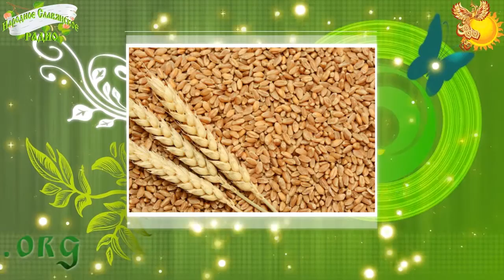Братья Месяцы 5 февраля Агафий-полухлебник.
Агафий-полухлебник.
…. Праздник получил название «полухлебник» за то, что в этот день принято было  проверять количество оставшегося зерна в закромах. Для того чтобы прожить до нового урожая, должна оставаться половина общего запаса.
Агафий-полухлебник считался днём домашних забот. И проходил, как правило, в хлопотах… Впереди  весна и посевные, а потому, следовало позаботиться обо всем заранее.
В этот день закрома проверяли хозяева, не успевшие сделать этого накануне — на Тимофея-полузимника. В народе говорили: «Агафон в закромах спины не разгибает, здоровому зерну счёт ведёт». Также нужно было проверить…..
Не меньше крестьян заботило, сколько снега на полях — хватит ли его, чтобы напоить землю. «Снег глубок — хлеб хорош», — говорили по этому поводу.
Были и другие наблюдения за погодой….
…Считалось, что 5 февраля по земле ходят святые и ангелы, которые могут принять облик усталого путника…
….в древние времена на территории Руси сироты не были обделены ни лаской, ни заботой и не странствовали по свету…
И вот почему. Жила тогда Баба Йога – она же Йогиня – Матушка, - вечно прекрасная, любящая, добросердечная Богиня  – покровительница всех детей, а особенно сирот. Она странствовала….
Продолжение смотрите и слушайте в записи…